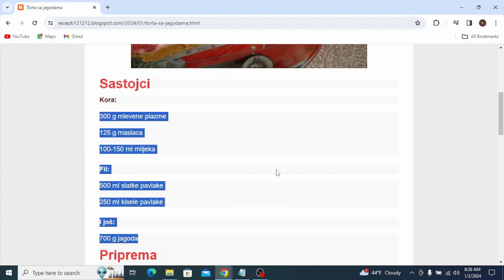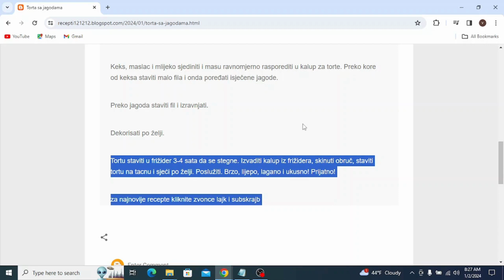Torta sa jagodama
torte,
torte ivanjica,
tortelini,
torte akcija,
torte andjelcic,
torte arandjelovac,
torte aman,
torte ana i elza,
torte aurora,
torte arilje,
torte autici,
torte bez pečenja,
torte beograd,
torte barbie,
torte banja luka,
torte brze,
torte bez secera,
torte barbi,
torte barbike
torte cena
torte crvena zvezda
torte cenoteka
torte cokoladne
torte coolinarika
torte cacak
torte crtezi
torte coko moko
torte dekoracija
torte decije
torte dis
torte dinosaurus
torte duga
torte dinosaurusi
torte domace
torte dostava
torte elza
torte elza i ana
torte eskom
torte elsa
torte elsa i ana
torte elegantne
torte emily
torte eponuda
torte fudbal
torte fudbalske
torte fudbalski teren
torte frozen
torte fudbaleri
torte farma
torte fortnite
torte flert nis
torte fondan
torte folklor
torte gelato
torte gomex
torte gotove
torte golub
torte gradiliste
torte gala
torte hulk
torte heineken
torte herceg novi
torte harmonika
torte ignjo
torte idea
torte jednorog
torte jagodina
torte jednorog sa slagom
torte jednostavne
torte jeftine
torte jez
torte jeni
torte jednorog slike
torte kragujevac
torte kremaste
torte kraljevo
torte koje se mogu zamrznuti
torte krusevac
torte kragujevac cena
torte kupovne
torte kolaci
torte ljubav i ja
torte lidl
torte leskovac
torte lipa nis
torte lazarevac
torte lol
torte leptir
torte loznica
torte lepe
torte lopta
torte maxi
torte mozart
torte motori
torte mladenovac
torte meda
torte novi sad
torte nis
torte najlepse
torte partizan
torte podgorica
torte pancevo
torte posne
torte prodaja
torte princeze
torte pinterest
torte pozarevac
torte quad
torte quark-sahne
torte quadrate
torte quark
torte quarkcreme
torte qimiq
torte recepti
torte rodjendanske
torte recepti bez pecenja
torte roda
torte recepti cokoladne
torte ronaldo
torte recepti kremaste
torte ruma
torte recepti sa slikama
torte roblox
torte stamevski
torte slike
torte traktor
torte torte
torte tik tok
torte tropic
torte tom i dzeri
torte traktori
torte trnava promet
torte tsv
torte trebinje
torte tivat
torte univerexport
torte ukusi
torte uzice
torte u obliku broja
torte ukrasavanje
torte ukrasene cokoladicama
torte vanilica
torte vocne
torte vragolic
torte valjevo
torte vidikovac
torte vozdovac
torte vrbas
torte vrste
torte vranje
torte vuk
torte winx
torte wien
torte winks
torte wolt
torte wien bestellen
torte werl
torte wikipedia
torte wednesday
torte cake
torte youtube
torte automobili
torte auto
torte aleksandra
torte akullore
torte ariel
torte ananas
torte audi
torte al cioccolato
torte asmr
torte apfel
torte brojevi
torte bez kora
torte cetvrtaste
torte crtani
torte cokoladne recepti
torte challenge
torte cokoladne jednostavne
torte čizkejk
torte chocolate cake
torte cheesecake